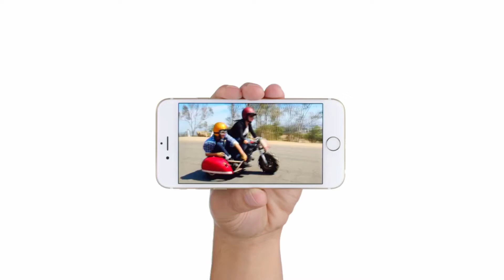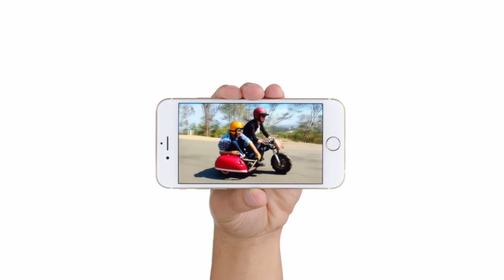New iphone 6 Bixby Moto song z50 sidecar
Real Voicemails put to music and video from Apple IPhone commercial. Bixby Moto Death Dealer II